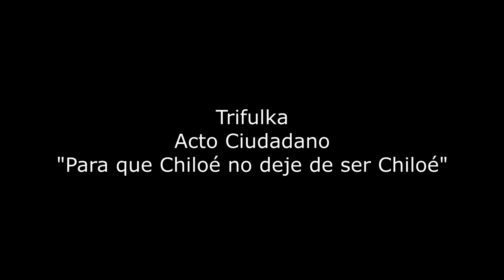Trifulka-Acto Ciudadano "Para que Chiloé no deje de ser Chiloé"